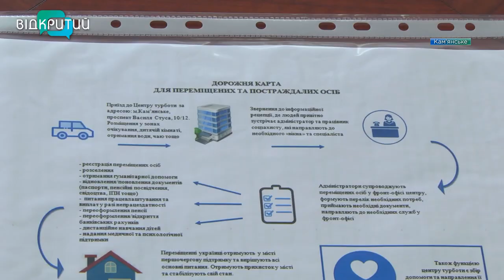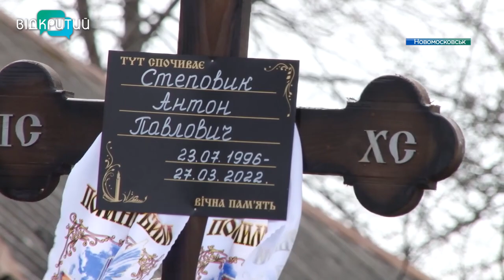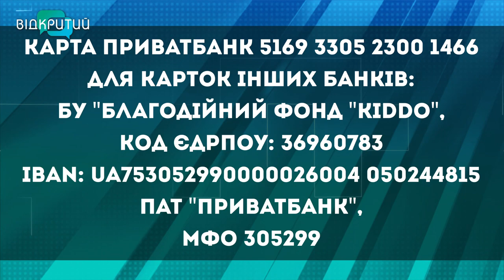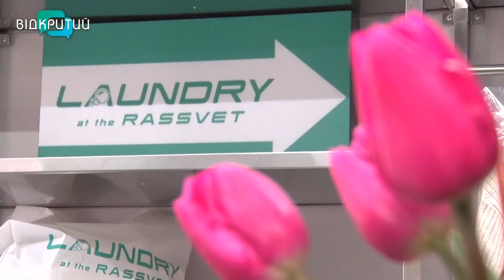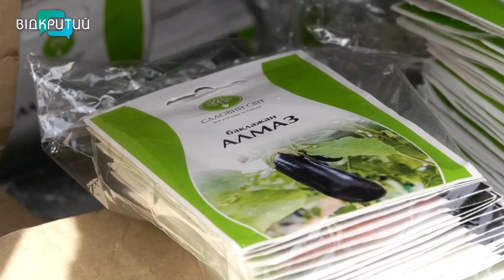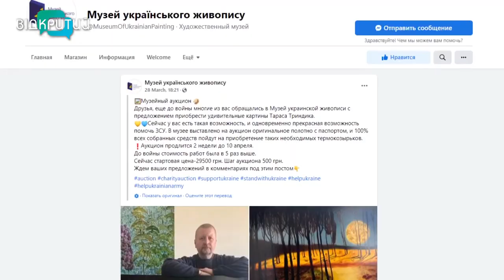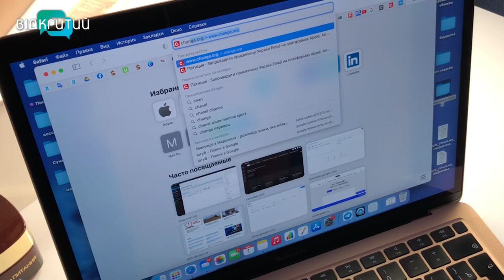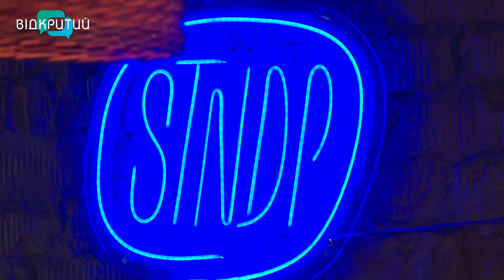Новини OPEN NEWS від 1 квітня 2022 року 20:15